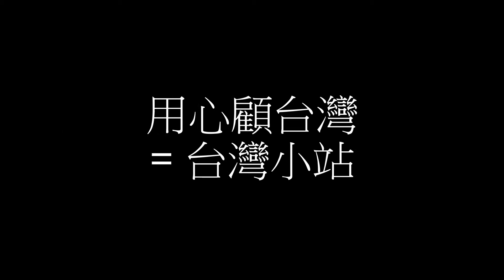前鎭漁港話魚仔聲 台灣小站錄製